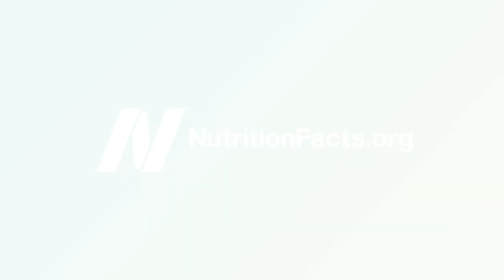Highlights from the 2020 Dietary Guidelines Hearing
I was honored to testify before the US government’s Dietary Guidelines Advisory Committee. Check out the video to see my speech and a few of my favorite excerpts.

After this hearing, the USDA and Department of Health and Human Services announced they are limiting the scope of information that can be used to determine the new guidelines. This decision leaves out the health impacts of ultraprocessed foods, sodium, and meat. To learn more about this, our friends at Balanced.org have put together information and petition.

Have a question about this video? and someone on the NutritionFacts.org team will try to answer it.

Want to get a list of links to all the scientific sources used in this video? You’ll also find a transcript and acknowledgements for the video, my blog and speaking tour schedule, and an easy way to search (by translated language even) through our videos spanning more than 2,000 health topics.